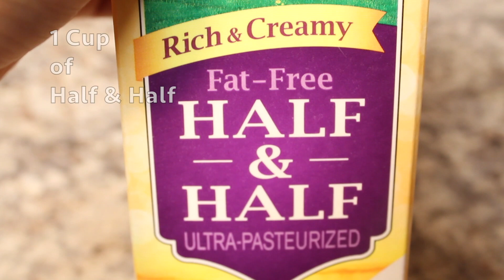Hot Chocolate with Bailey's Irish Cream: How To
Homemade Hot Chocolate spiked with Bailey's Irish Cream Liqeur! Perfect for the holidays!